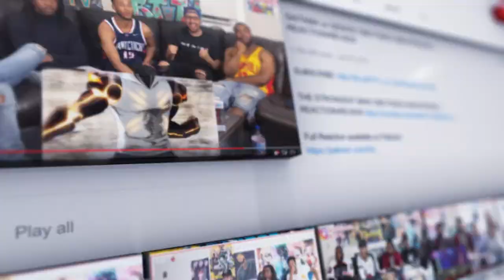Shakira - Acróstico (Official Video) Reaction/Review